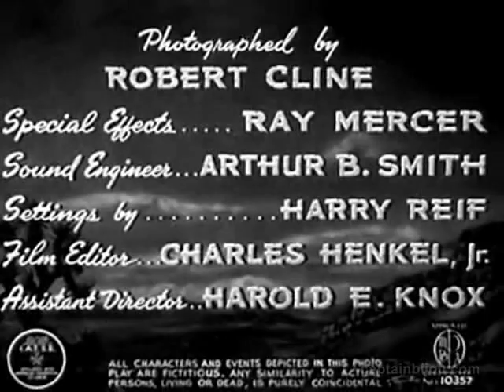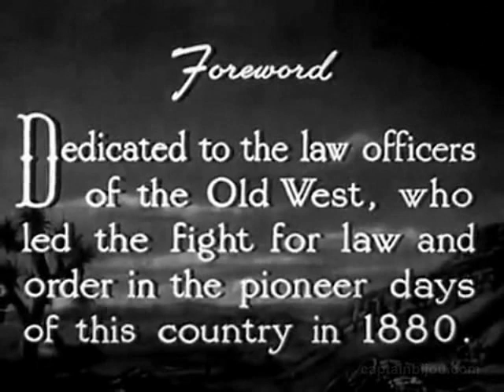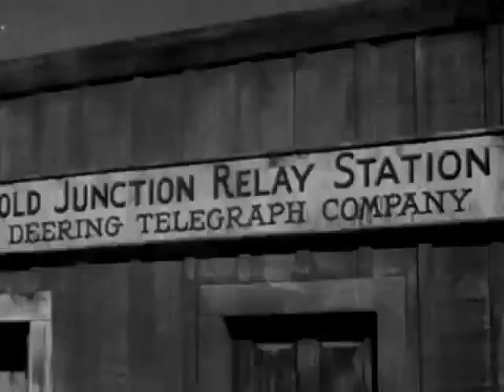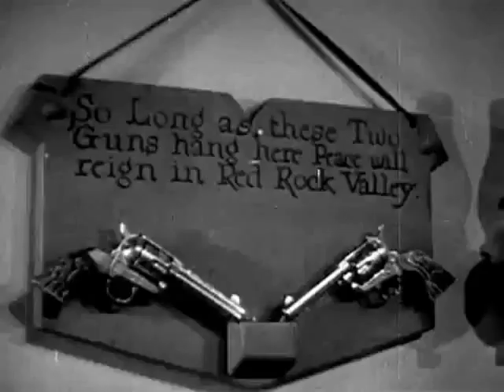1944 GANGSTERS OF THE FRONTIER - Tex Ritter, Dave O'Brien - Full movie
Tex Ritter, Dave O'Brien, Guy Wilkerson, Patty McCarty, Harrty Harvey, Betty Miles, I. Stanford Jolley and Marshall Reed. Directed by Elmer Clifton.

The notorious Kern brothers and their army of gunslingers ride into Red Rock, seize control of the town and force the local citizens to work as slaves in their gold mine. Texas Rangers Dave (Dave O'Brien) and Tex (Tex Ritter) organize a vigilante group in a desperate attempt to take Red Rock back by force.